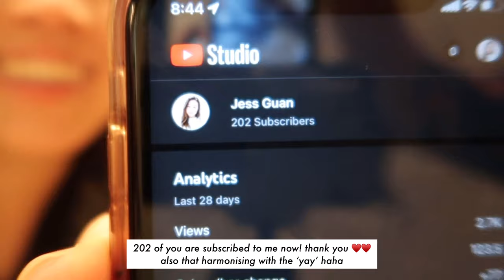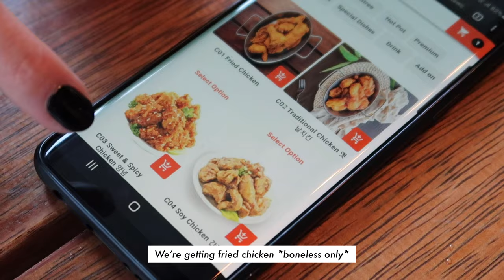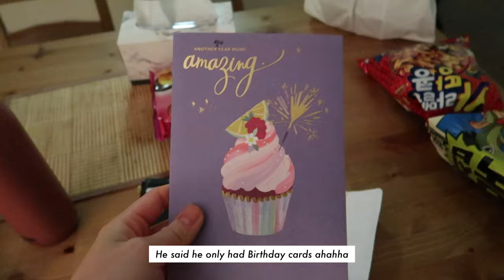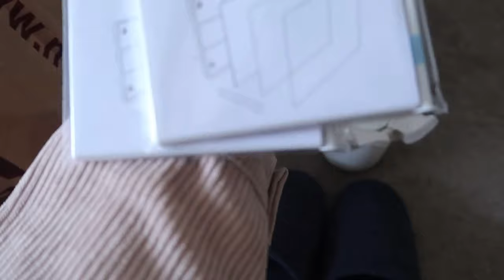vlog | good food, good vibes & good company 🍳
Hey guys!!! I'm back after taking a week off from filming and editing. But so good to be back!! Missed you all~~

It's Christmas week, can you believe it?! This year is going by so quickly but I'm glad, it's been a tough one and things can only go up from here (i hope). I've been spending a lot of time with friends and eating good food~

╰ about me
I'm Jess, a 23 year-old Chinese Australian living in Sydney. I post weekly vlogs that focus on lifestyle. Hope you enjoy your time here. 💕